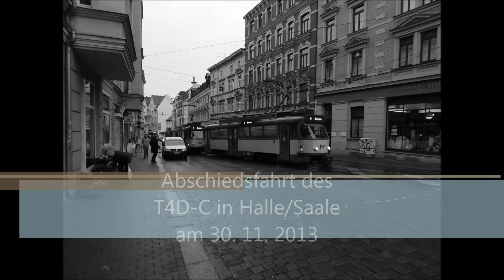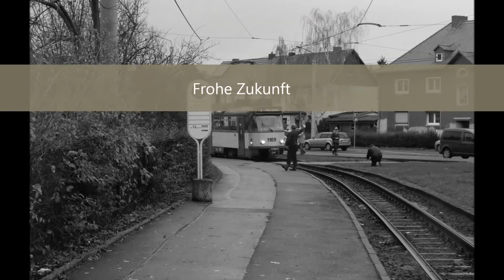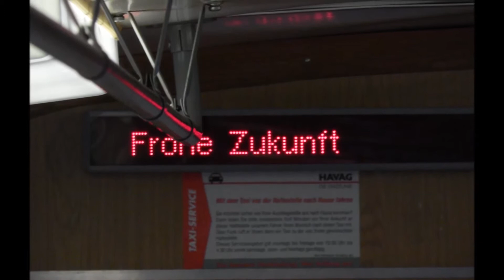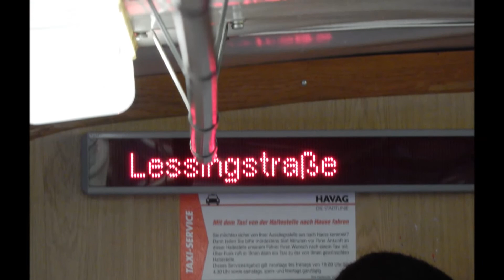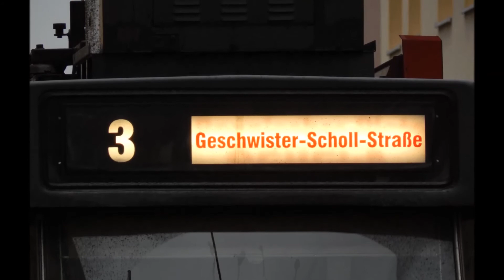Abschiedsfahrt T4D-C in Halle/Saale am 30. 11. 2013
Fahrt ging durch das gesamte Stadtgebiet und dauerte ganz genau 5 Stunden.